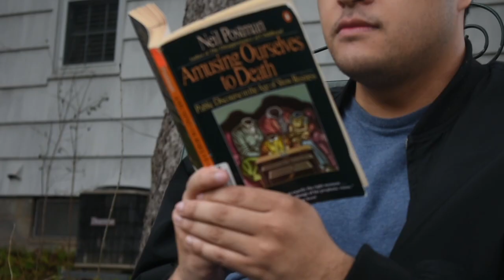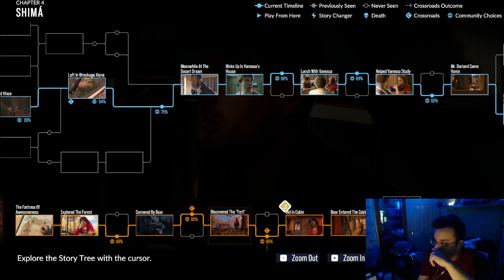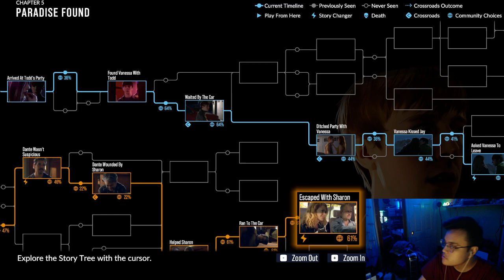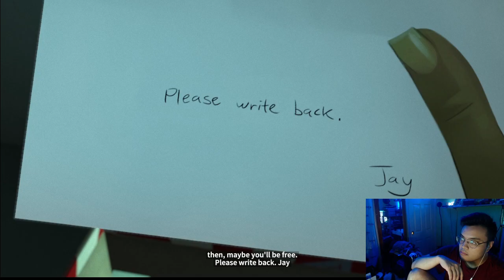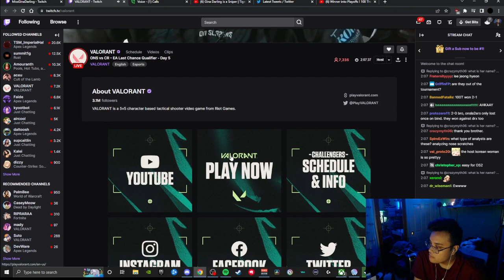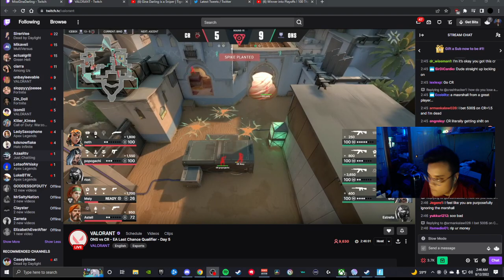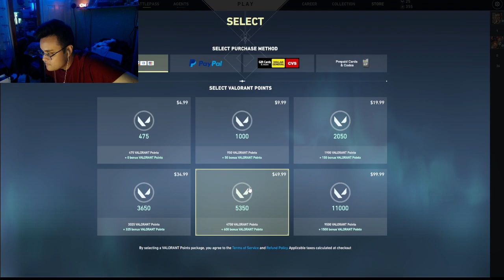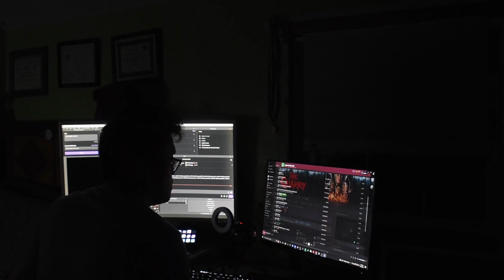[08/11/22] BREAKING NEWS: THE GAME VS EMINEM BEEF